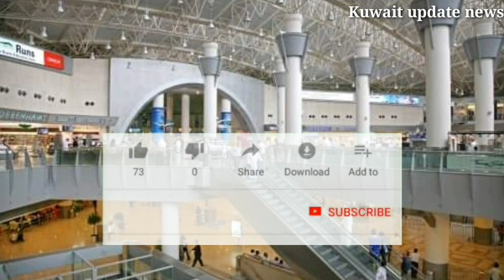Kuwait new Labour from india nepal Bangladesh